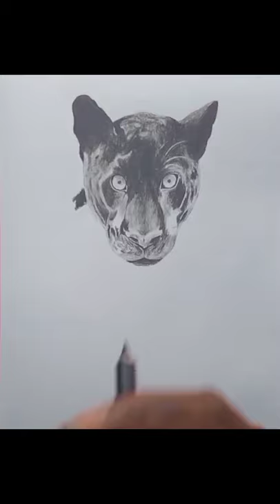Black Panther,,,,,, painting made by legend,,,,,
follow me on instagram__ozuna.k.9

and if you wanna get a scatch of your own face or anyone, send the mssg